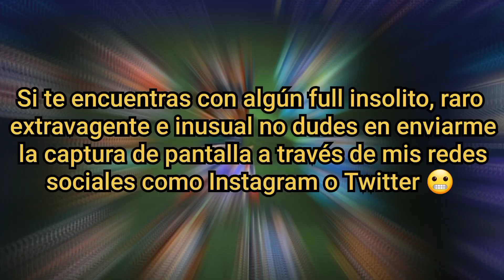FULL NEWCASTLE, FULL MEXICO, FULL AS ROMA ENTRE OTROS | EQUIPOS INSOLITOS PARTE 8 - FIFA MOBILE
✅ Si cumples los requisitos únete a nuestra liga de suscriptores:

_ GEANFIF YOUTUBE

✅ Requisitos:
_ Grl 180
_ 530 de Química